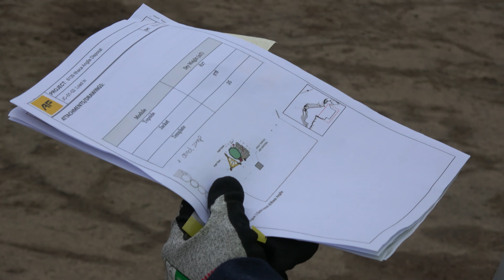Therese har sommerjobb på AF Miljøbase Vats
Blant store oljeinstallasjoner har Therese sommerjobb. På AF Miljøbase Vats forbereder de mottak av nye plattform-understell som skal demonteres og gjenvinnes.